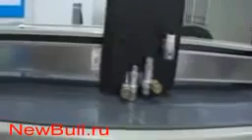Планшетный режущий плоттер DCZ в процессе раскроя коробки из ПВХ, режущий плоттер и раскройщик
- Планшетный режущий плоттер - демонстрация возможностей резки и раскроя - cutting and plotting show on cutter.